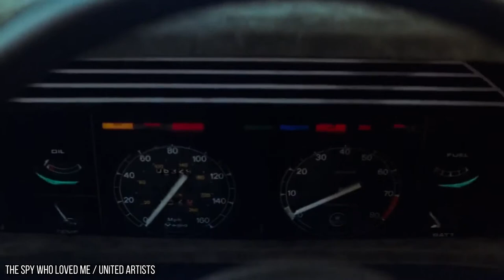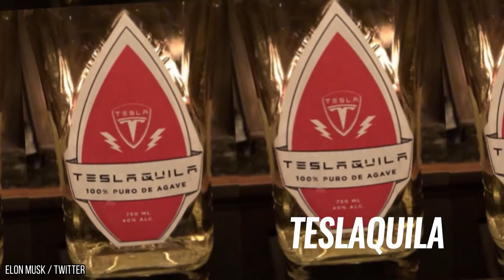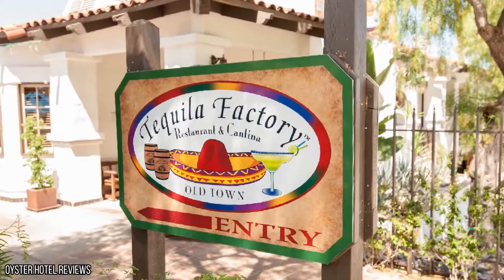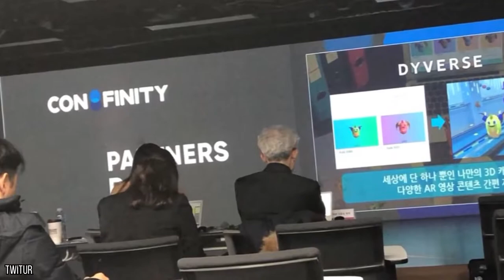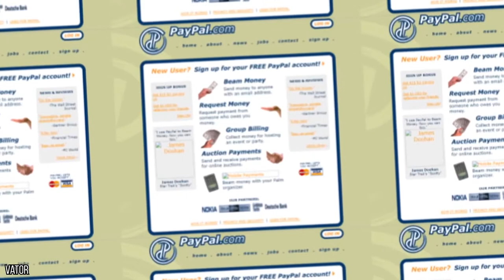Elon Musk: 10 Ridiculous Expensive Things - Elon Musk Owns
Planet Earth - YouTube Channel Presents Cool Clips and Videos of Special effects Technology,  Cool Clips and Videos.

Make money or just have fun with your Arts & Crafts - GO